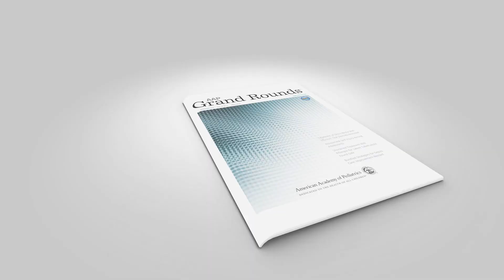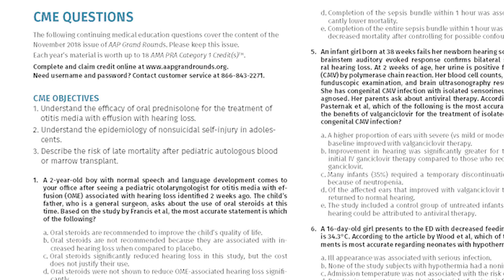AAP Grand Rounds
Learn more about this ABP approved journal review club of primary care and pediatric subspecialty and expert analysis published by the American Academy of Pediatrics offering CME and MOC Part 2 points and audio downloads.